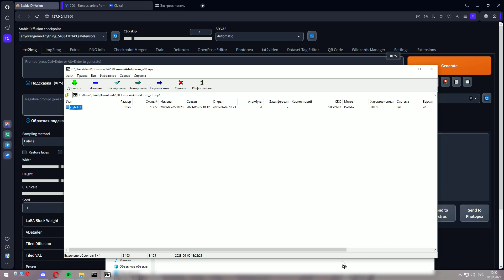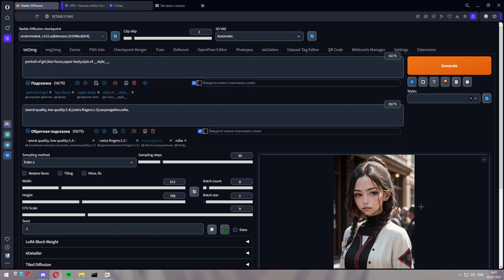УЛУЧШАЕМ СВОЙ ПРОМПТИНГ В STABLE DIFFUSION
Рассказываю и показываю WildCards в Stable Diffusion а также их применение. Улучшаем свои скиллы промптинга